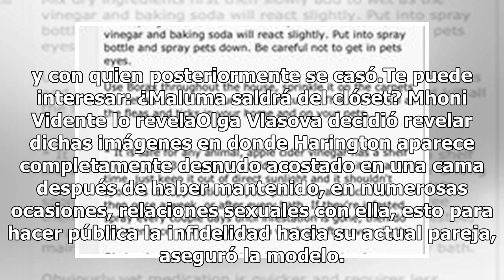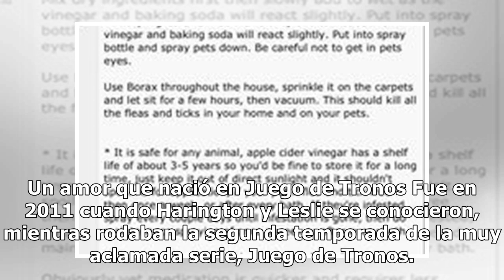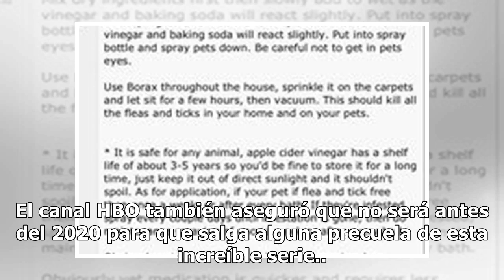¡Hot is coming! Difunden pack de Jon Snow de The Game of Thrones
Otra vez Kit Harington mejor conocido como Jon Snow, protagonista de "Juego de Tronos" nos ha deleitado la pupila con fotografías en donde aparece desnudo, sin embargo, no fue él quien las publicó, ya que la modelo rusa, Olga Vlasova, evidenció al actor de haber sido infiel a Rose Leslie, actriz con...